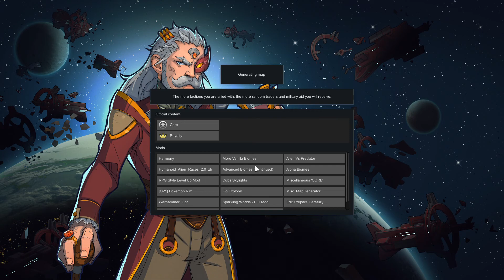Rimworld 4: The Bow